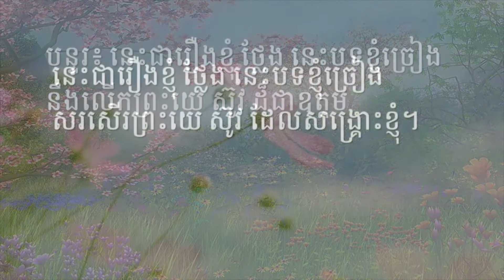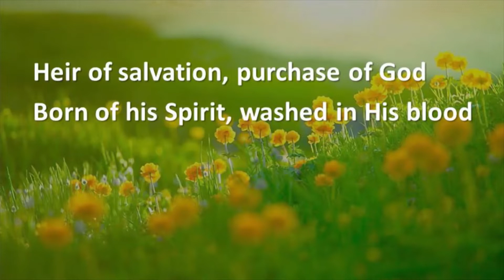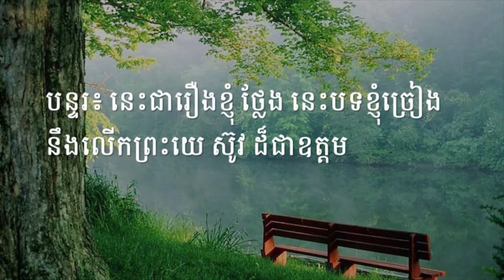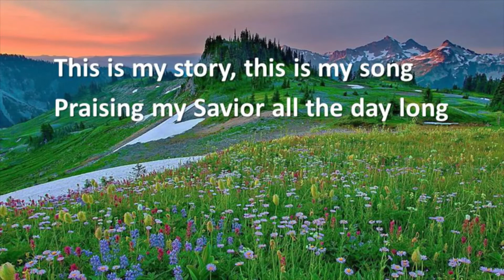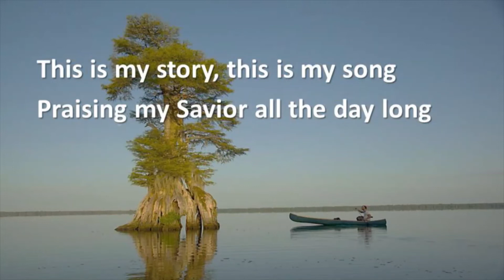ខ្ញុំដិងជាក់ច្បាស់ហើយ (ចម្រៀង) - Blessed Assurance English Mix With Khmer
ខ្ញុំដិងជាក់ច្បាស់ហើយ English Mix With Khmer
Blessed Assurance
ច្រៀងដោយ: ដួង ច័យ